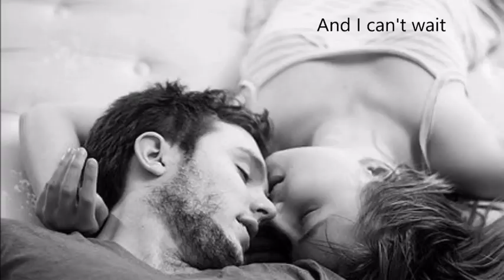SERRA DA ESTRELA NOVEMBRO 2020 19